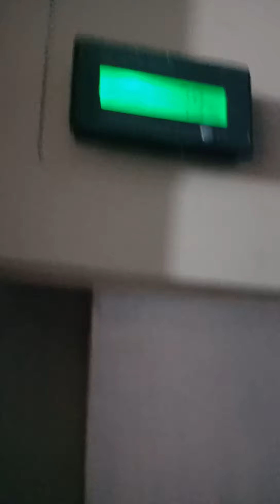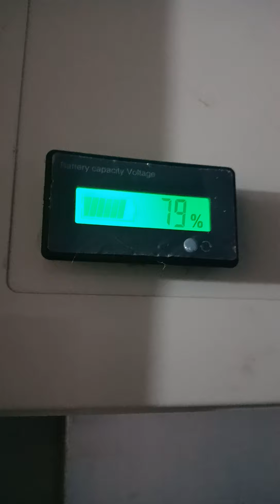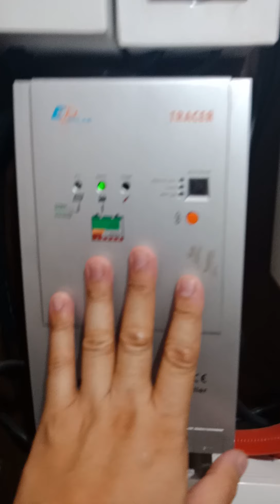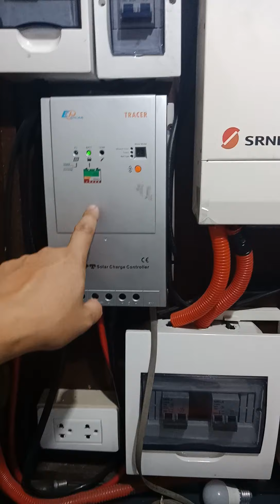solar 12v lighting system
pag brown out may 12v light sa bahay, separately sa hybrid solar set up.